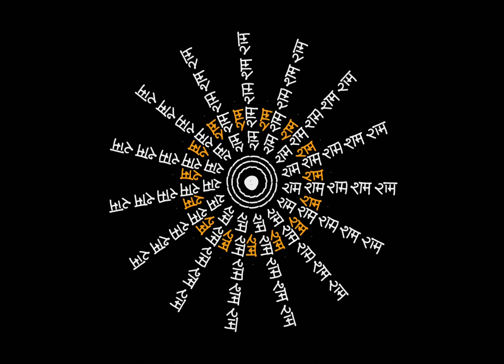Shree Ram Rangoli